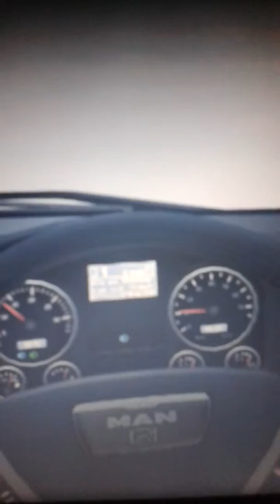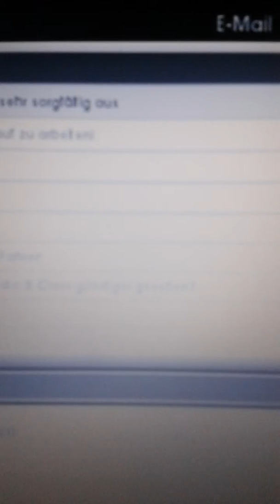Uk Truck Simulation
Das ist der erste Teil von den Spiel uk truck Simulation mit dem neuen Lkw man